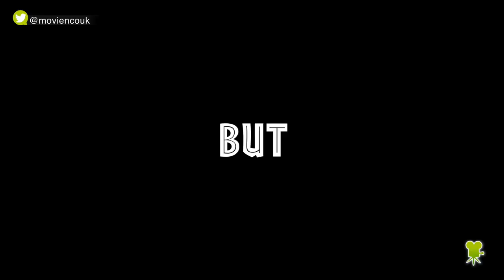The king of dinosaurs, by Chris Pratt and Bryce Dallas Howard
Who is the true king of dinosaurs? We asked the stars of 'Jurassic World: Fallen Kingdom' for their favourites. Which is yours?